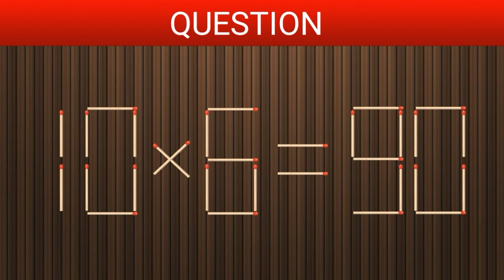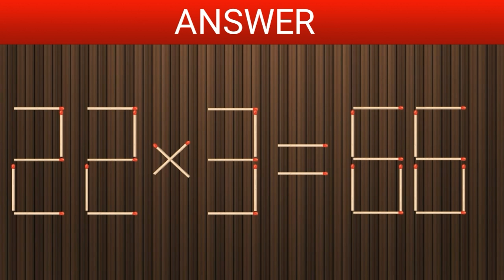MOVE ONLY ONE MATCHSTICK TO MAKE THE EQUATION CORRECTLY (MATH PUZZLE MANIA)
Move only one match stick to make the equation correct

Mathematical puzzles make up an integral part of recreational mathematics. Instead, to solve such a puzzle, the solver must find a solution that satisfies the given conditions. Mathematical puzzles require mathematics to solve them. Logic puzzles are a common type of mathematical puzzle.

A puzzle is a game, problem, or toy that tests a person's ingenuity or knowledge. In a puzzle, the solver is expected to put pieces together in a logical way, in order to arrive at the correct or fun solution of the puzzle. There are different genres of puzzles, such as crossword puzzles, word-search puzzles, number puzzles, relational puzzles, or logic puzzles.